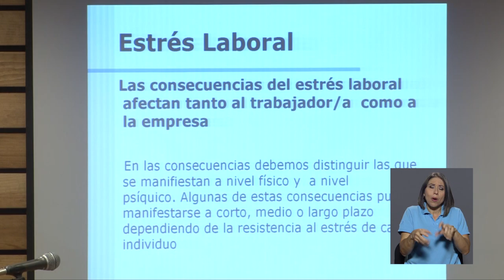Charla sobre el manejo del estrés laboral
La Junta Administradora del Fondo de Ahorro y Préstamo de la UCR, llevó a cabo una charla sobre el EstrésLaboral. Temas como el manejo del estrés y las preocupaciones en diferentes ámbitos de la vida, fueron ejes de esta actividad.